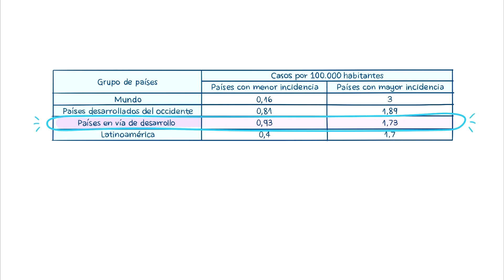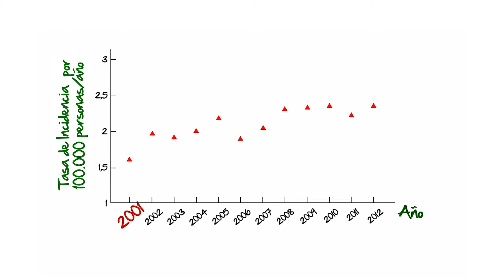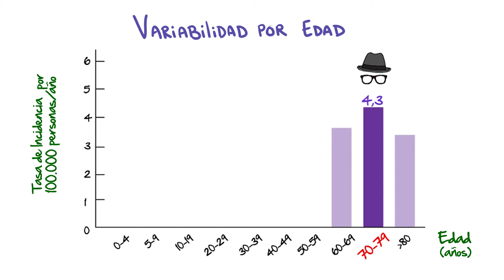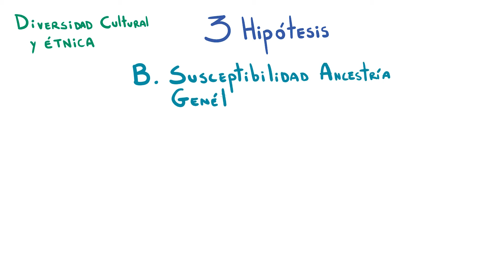Epidemiología del Guillain-Barré en Chile y la importancia de conocer las realidades de un país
Video producido por:
Programa Ayudantes Docentes
Centro de Enseñanza y Aprendizaje
Departamento de Kinesiología - Comisión de Extensión

Equipo académico:
Gonzalo Rivera Lillo
Alvaro Besoain Saldaña

Ilustradores y diseñadores:
Trinidad Arancibia Reyes
Valeria Cortés Bórquez
Consuelo Ibeas Armstrong
Gino Palacios Vera
Felipe Reyes Toledo
Andrea Román Cheuque
Nicolás Sepúlveda Montes
Jhonatan Simanca Reyes
Felipe Tapia Bravo
Lene Troncoso Riroroko
Andrea Godoy Labra